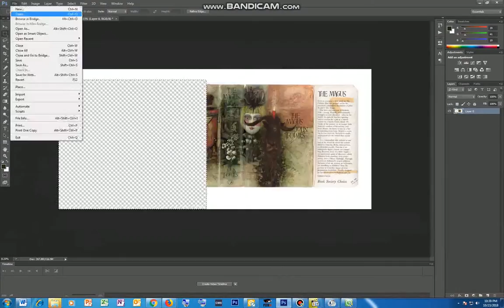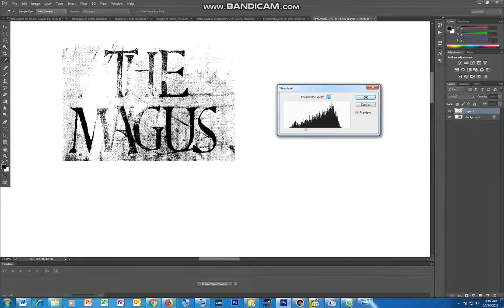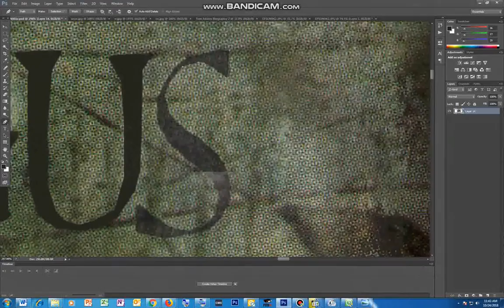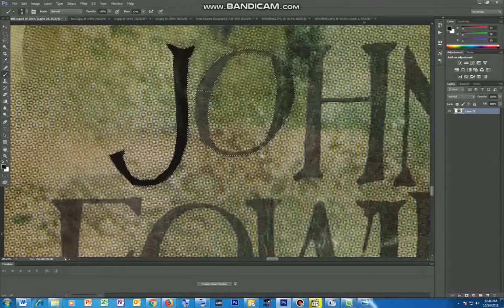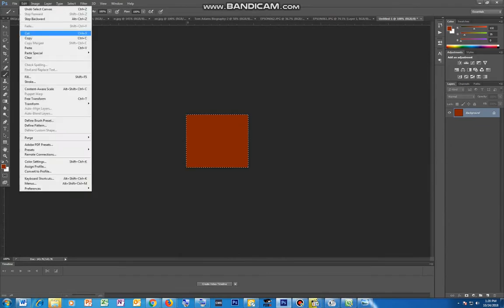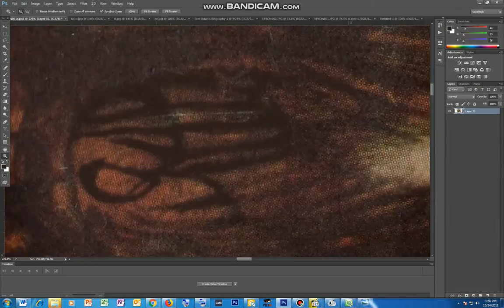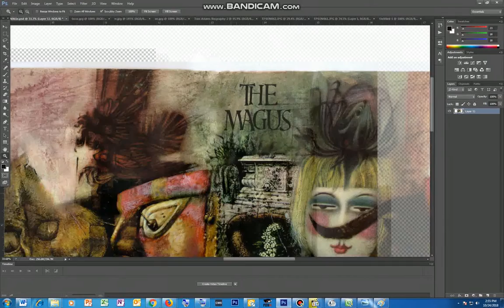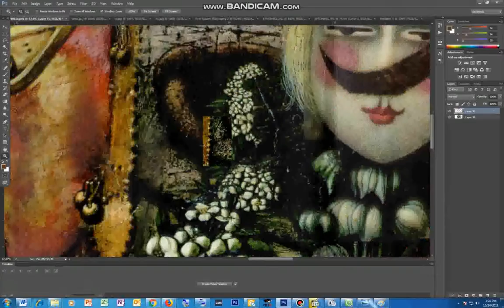Royalty free trance mix - 2018 The Magus By John Fowles 1966 restoration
PART 1 The Magus By John Fowles 1966 restoration - UK Jonathan Cape first edition dust jacket restoration. Speed x18.